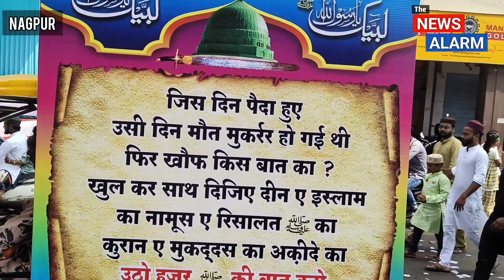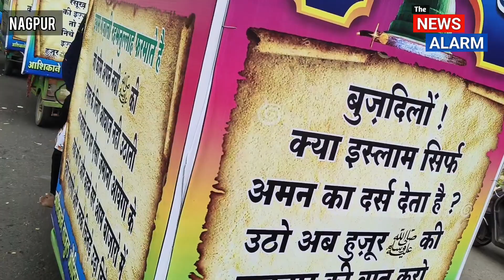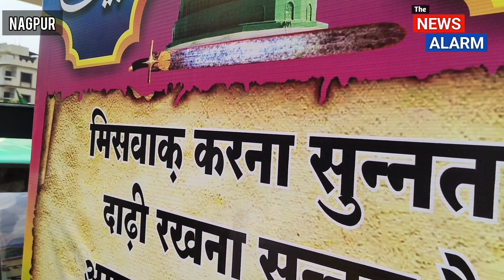Eid Milad ka Juloos Nagpur city me